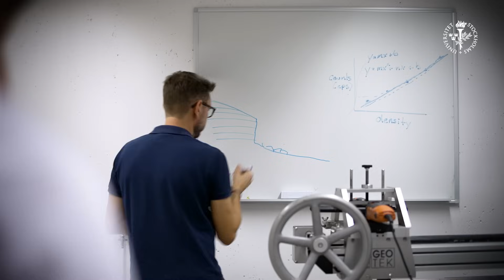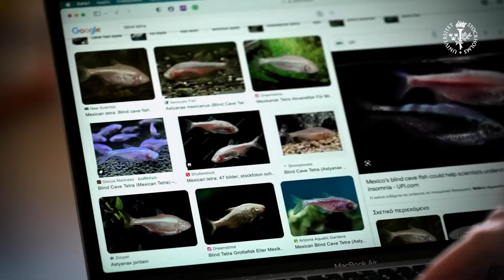Climate, Oceans, and Environment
It is becoming increasingly important to find solutions to climate change and environmental problems. The research conducted today is crucial for the future challenges related to climate. Follow our students as they engage in their teachers' research environments and contribute to generating new knowledge so that we can live more sustainably.